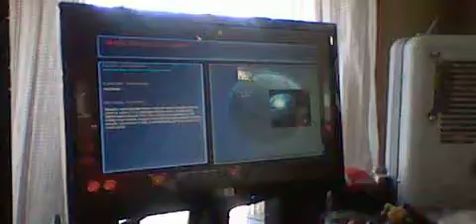Let's Play SW Empire at War (Empire) Episode 9